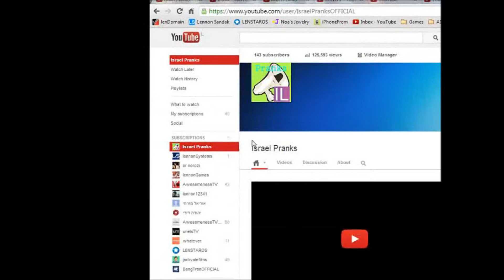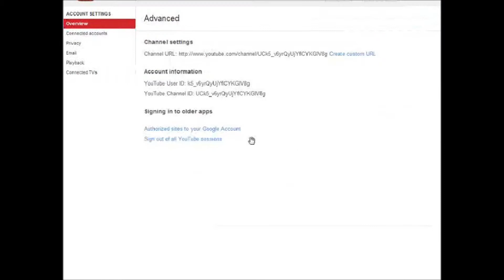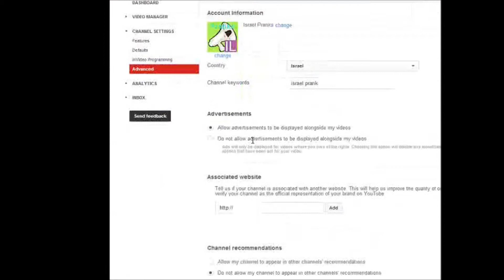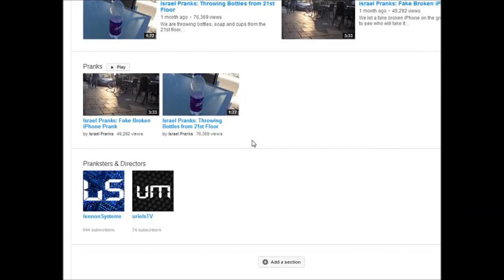How to make a Custom Username/URL and also a Name with Spaces (YouTube 2013 with Google+ Page)